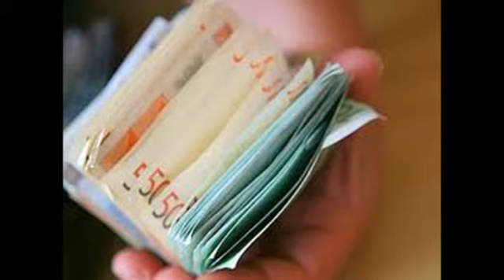Tg Web Progetto Italia News 25 ottobre